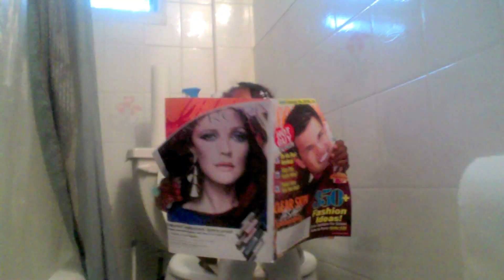The SOCK gang song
in the case of boredom.